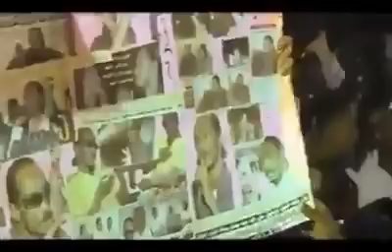💞اجمل ما قيله عن الحووت محمود عبد العزيز كلنا بنحبك يا حوووووته🎤